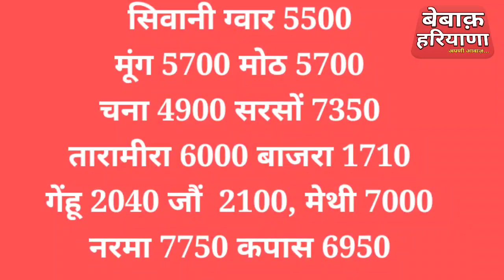03 Dec अनाज मंडियों में 1121 शबनम 1718 बासमती 1509 PB-1 नरमा 1401 सरसों जौं चना ग्वार मूंग मोठ कपास!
03 Dec अनाज मंडियों में 1121 शबनम 1718 बासमती 1509 PB-1 नरमा 1401 सरसों जौं चना ग्वार मूंग मोठ कपास!